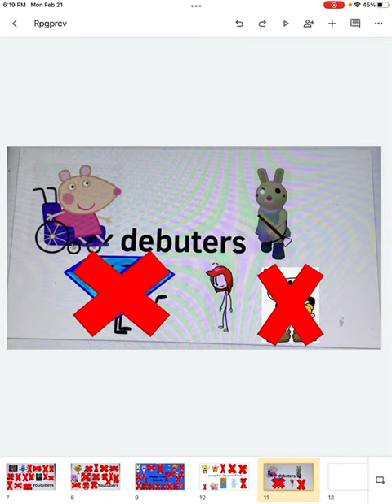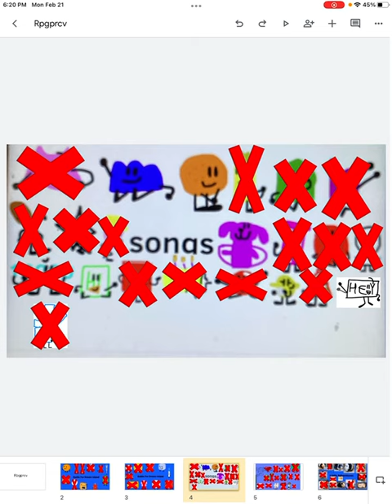￼Rpgprcv episode 103 (Ignore the noise in the background again￼)